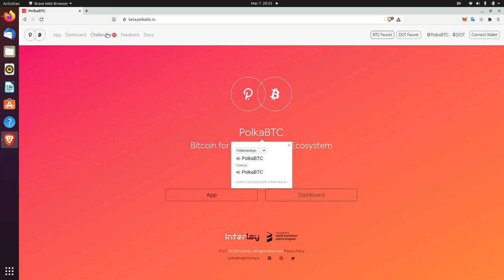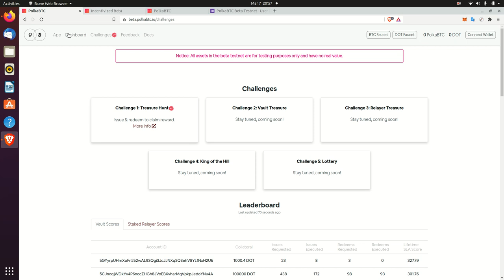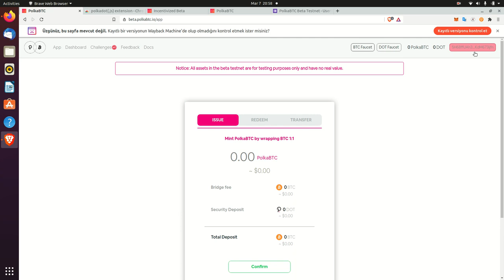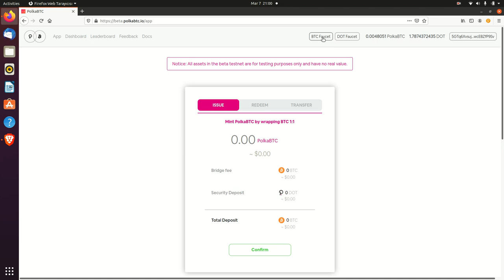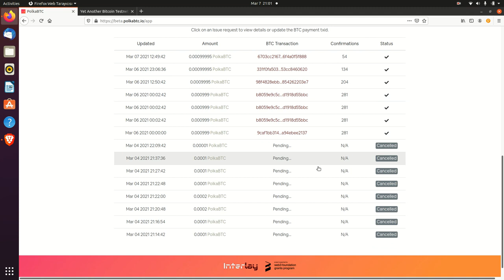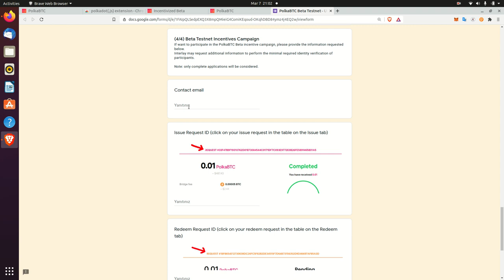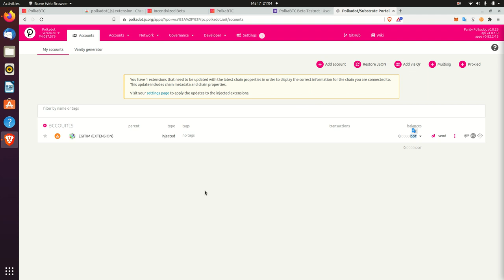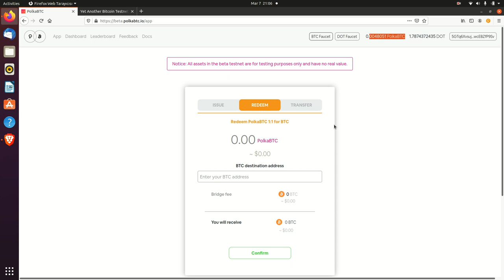PolkaBTC Projesi İlk Test Eden Kullanıcılara 1300 DOT - 330.000 TL Verecek